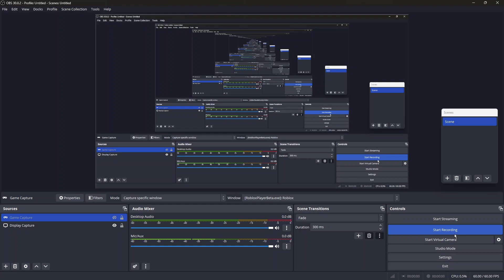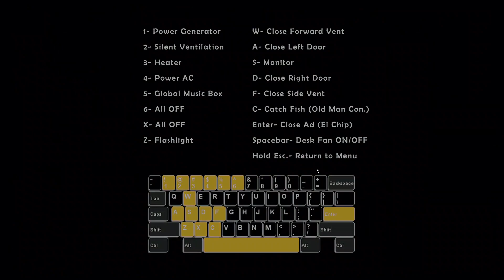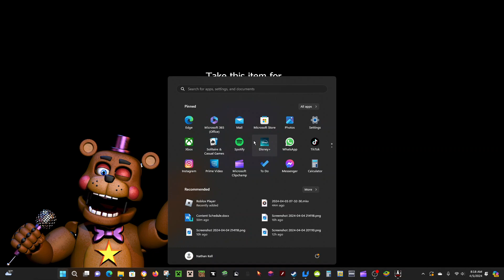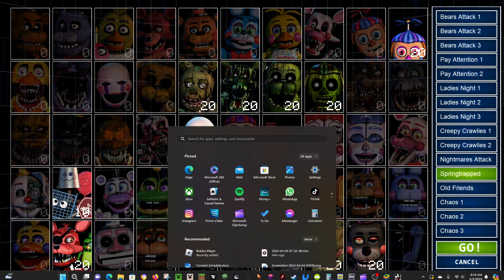Challenges | FNAF Ultimate Custom Night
We faced the nightmares and the funtimes, along with the scrapped animatronics, Scrapbaby, Afton, and Molten Freddy. We did some challenges as well.

Notice: While reviewing, I have found some static when I was speaking, I don't know what that was, but it should not be a problem, I apologize for this inconvenience with my microphone. I promise, my microphone is fine, it might just be OBS Studios, capture has been bugging out with it recently.

*Upcoming*
Five Nights at Freddy's 6.
Forgotten Memories - The series that was never continued.
Post Shift 1 & 2 - The hardest said FNAF fangame.
Roblox DOORS - Modifiers.
Poppy Playtime Chapter 2 - If I can, the game would not work ever since the release of Chapter 2.
Poppy Playtime Chapter 3 - If possible, I have not tried running it ever since it was released.
FNAF Help Wanted 1 and 2 - Possibly, possibly not, I am terrified of FNAF VR.

*Upcoming - Not ready*
Roblox DOORS - The Backdoor - After the event ends.
FNAF World Fangames - Different versions of FNAF World, just like FNAF World Simulator.